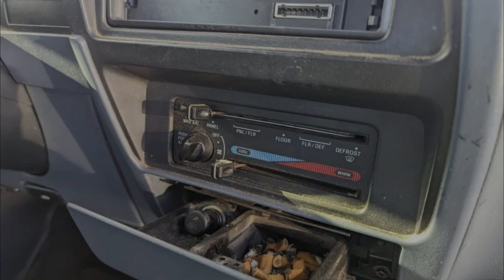Junked Ford Explorer Sport 2-Door 4x4 1991 Slideshow